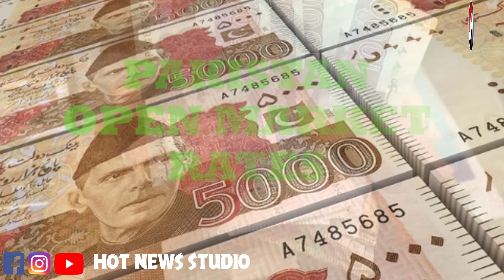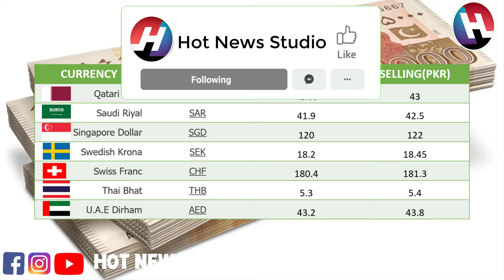Currency Rates Today in Pakistan | 2nd February 2021